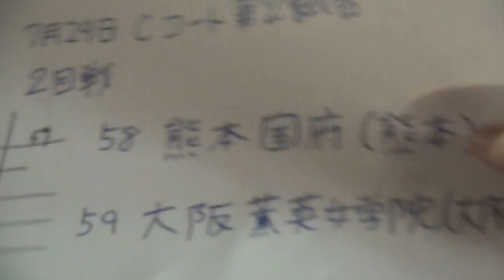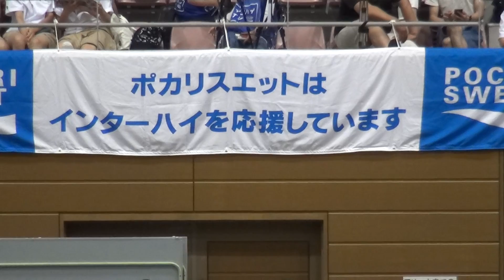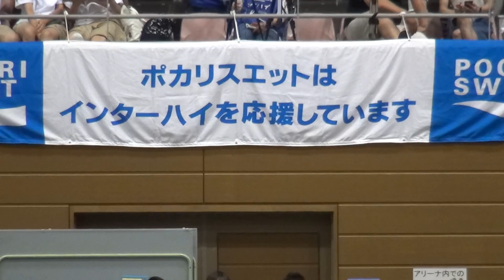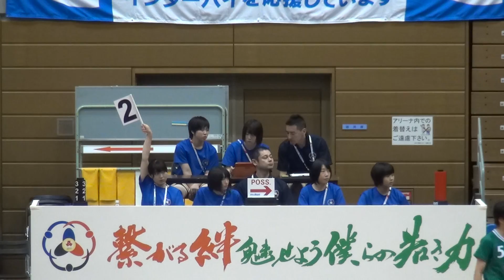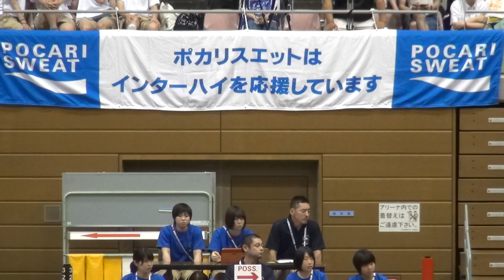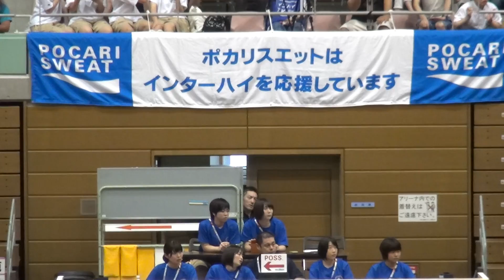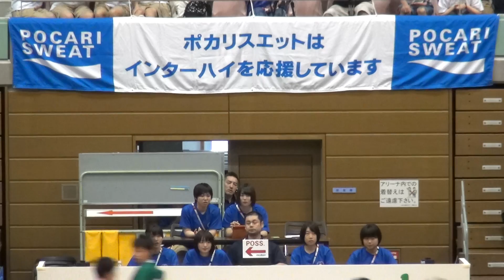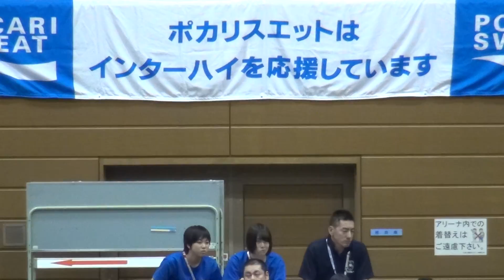2017年 バスケットボール女子 熊本国府×大阪薫英女学院 2回戦